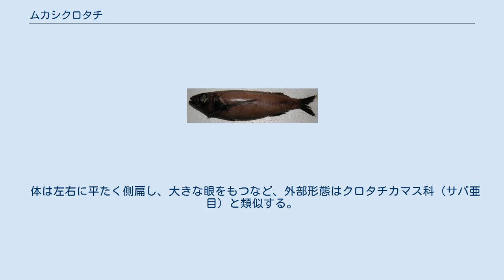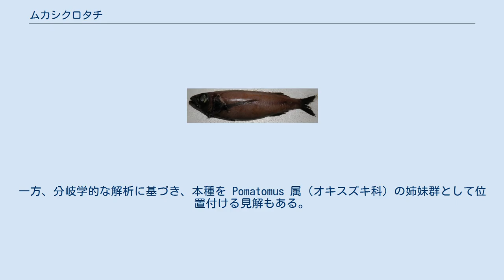ムカシクロタチ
ムカシクロタチ（学名：Scombrolabrax heterolepis）は、スズキ目ムカシクロタチ亜目に所属する魚類の一種。
水深100-900mを主たる生活範囲とする深海魚である。
 ムカシクロタチ亜目に含まれる魚類は本種のみで、ムカシクロタチ科・ムカシクロタチ属はいずれも単型となっている。
 ムカシクロタチは比較的まれな魚類で、太平洋（日本近海を含む）・インド洋・大西洋の熱帯・亜熱帯域の深海に広く分布する一方、太平洋東部と大西洋南東部からは採集記録がない。
主な生息深度は100-900mで、海底から離れて生活する中層遊泳性の深海魚である。
 体は左右に平たく側扁し、大きな眼をもつなど、外部形態はクロタチカマス科（サバ亜目）と類似する。
体色は暗褐色で、全長30cm程度にまで成長する。
ムカシクロタチは上顎が下顎よりもやや長く、前に突き出すことができること、鰓蓋骨・前鰓蓋骨がギザギザの鋸歯状となっていることで区別される。
口は大きく、鋭い牙状の犬歯を備える。
浮き袋は弾力性のある壁に覆われ、成魚では椎体の開口部（後述）に収まる。
側線は背鰭の直下を走行する。
 背鰭は12本の棘条と14-16本の軟条で構成される。
胸鰭は長く発達し、先端は肛門の位置にまで達する。
臀鰭の棘条は2-3本、軟条は16-18本。
椎骨は30個で、成魚では5-12番目の横突起が背方および側方に拡張し、腹側に開口部を有する。
 ムカシクロタチ亜目は1科1属1種の単型で、ムカシクロタチが唯一の構成種である。
本種の一般的形態はサバ亜目クロタチカマス科に類似するが、スズキ亜目・サバ亜目の両方の特徴を併せ持つことから、独立の亜目として分類されている。
一方、分岐学的な解析に基づき、本種を Pomatomus 属（オキスズキ科）の姉妹群として位置付ける見解もある。